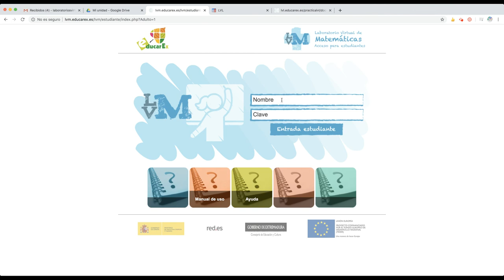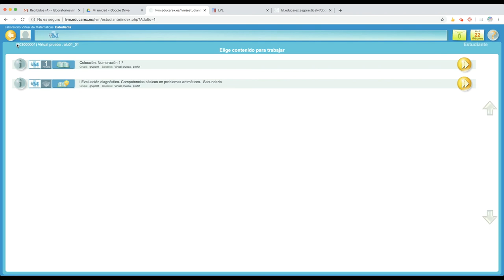Cómo accede el alumno a LVL_LVM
Cómo debe acceder el alumnado a LVL_LVM y cuál es la interfaz de uso que le aparece.